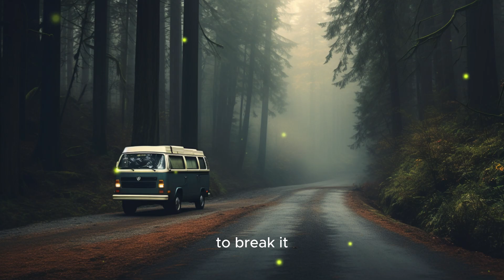Road Trip Scary Story - The Enchanted Forest Drive Part 1 - The Riddle of the Whispering Trees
Road Trip Scary Story - Dive into an enchanted adventure with the Barker family in “The Enchanted Forest Drive - Part 1: The Riddle of the Whispering Trees.” 🌳✨ When the Barkers set out for a simple road trip through Misty Woods, they find themselves in a world where trees whisper and ancient magic dwells. Guided by a cryptic riddle, they must unravel the secrets to lift an ancient spell. With talking animals, magical guardians, and a heart-pounding quest, this enthralling tale is perfect for families seeking a journey into the mystical. What awaits them at the Heart Tree? Hold your breath as the episode ends with a thrilling cliffhanger! 🍃🔮